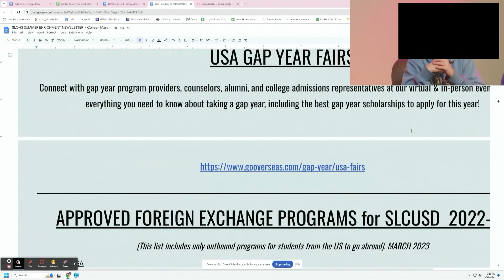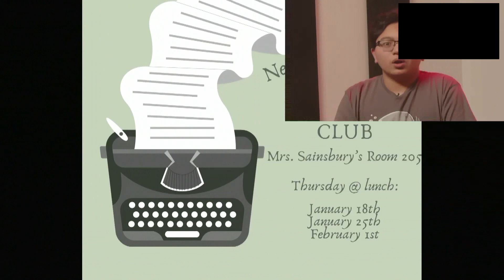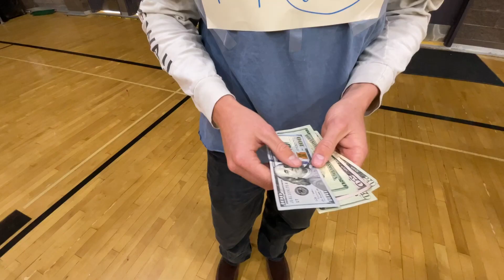TNN for 2-2-24